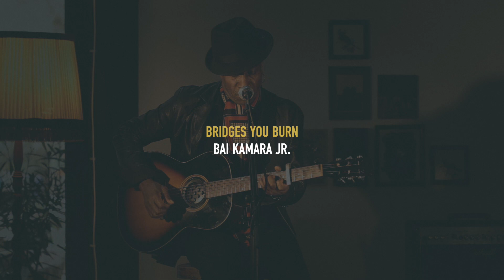Bai Kamara Jr. | Bridges You Burn | Bob's Vinyl Sessie 2023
Bai Kamara Jr. | Bridges You Burn | Bob's Vinyl Sessie 7 april 2023

Op 7 april 2023 speelde Bai Kamara Jr. een Bob's Vinyl Sessie in een uitverkocht Perron 15. Vooraf namen we deze video op: een live versie van het nummer 'Bridges You Burn'. Zelf een keer een Bob's Vinyl Sessie bijwonen? Zie de agenda op onze website!

Bob's Vinyl Sessies vinden elke eerste vrijdag van de maand plaats in Perron 15 in Aarle-Rixtel. Wil je een keer een sessie bijwonen? Alle actuele informatie vind je op deze pagina

Video Regie & Edit: Martijn Kuijten
Camera: Bas Keulers, Bob van der Staak & Loes Otten
Audio & Mix: Ron van Wanrooij
Locatie: Perron 15

Bob's Vinyl is een onafhankelijke platenzaak met een webshop én een fysieke winkel in Aarle-Rixtel.

Winkel: Kouwenberg 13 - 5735GM - Aarle-Rixtel